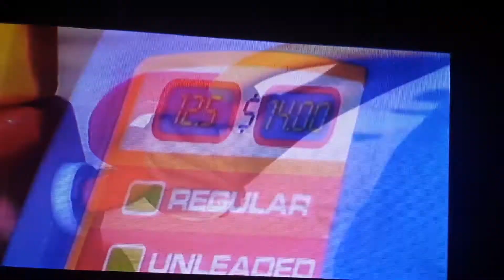Kids On The Loose: Girl In Dream - Come On, Let's Go (Hotel version)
Girl: What?
How?
Why?
What do we do?
Girl Witch: Just do it!